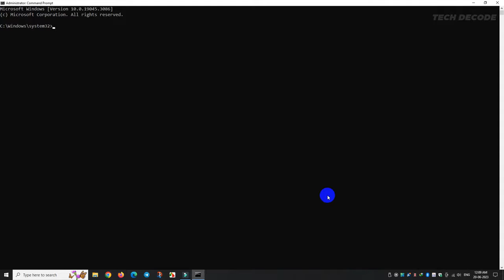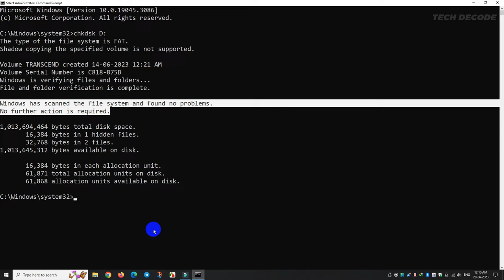[Fix] There's A Problem With This Drive, Scan The Drive Now And Fix It | Pen Drive/ Ext. Hard Disk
[Fix] There's A Problem With This Drive, Scan The Drive Now And Fix It | USB Pen Drive, External Hard Disk Drive, Memory Card.